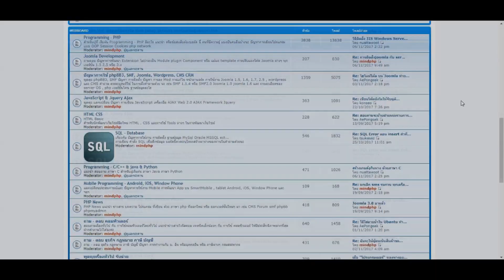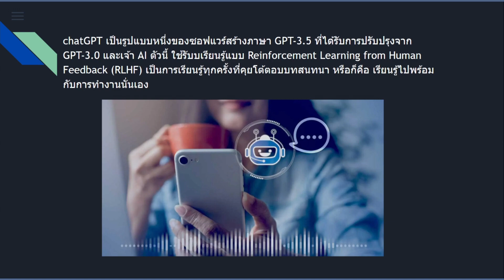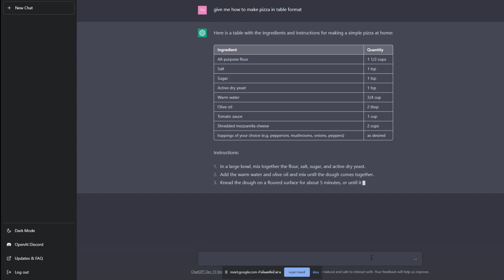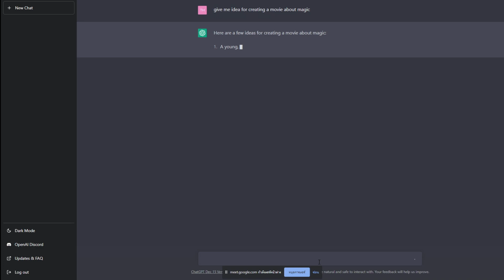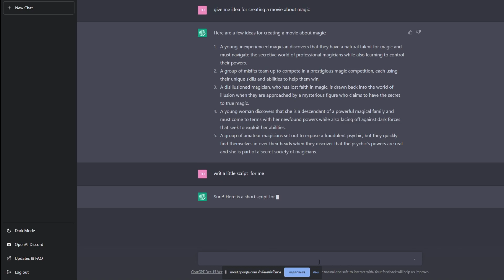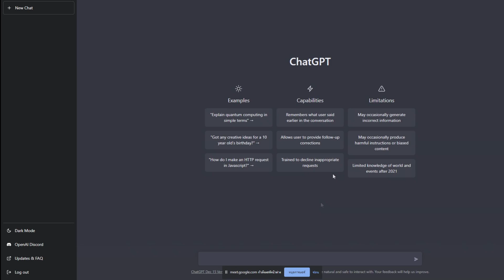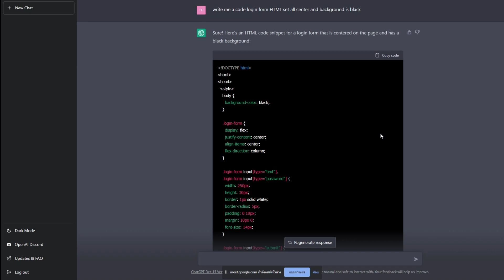ทำความรู้จักกับ chatGPT ระบบ AI ระบบปัญญาประดิษฐ์ ผู้ช่วยมนุษย์ยุค 2023 เป็นต้นไป GPT-3.5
ทำความรู้จักกับ chatGPT ระบบAI ระบบปัญญาประดิษฐ์ ผู้ช่วยมนุษย์ยุค 2023 เป็นต้นไป แนะนำและเล่าความเป็นมาเกี่ยวกับ chatGPT ที่เป็นระบบปัญญาประดิษฐ์ ที่เพิ่งถูกเปิดตัวในเดือนพฤษจิกายน เป็นเว็บที่เปิดใช้ฟรี จากบริษัท open AI ที่ได้รับการสนับสนุนจาก microsoft chatAI นี่มีระบบการพัฒนาตัวเองจากการพูดคุยกับมนุษย์ ก็คือการทำงานไป และแก้ไขรับบ และพัฒนาระบบตัวเองไปด้วย chatGPT เป็นรูปแบบหนึ่งของซอฟแวร์สร้างภาษา GPT-3.5 ที่ได้รับการปรับปรุงจาก GPT-3.0 สามรถช่วยคิดไอเดียวให้คุณได้ด้วย ไม่ว่าจะเป็น ตอนเท้นท์ในการตัดคลิปวีดีโอ ไอเดียในการวาดภาพ และที่ยิ่งไปกว่านั้น คือการเเต่งเพลง และคิดบทพูดให้คุณได้ทั้งหมด